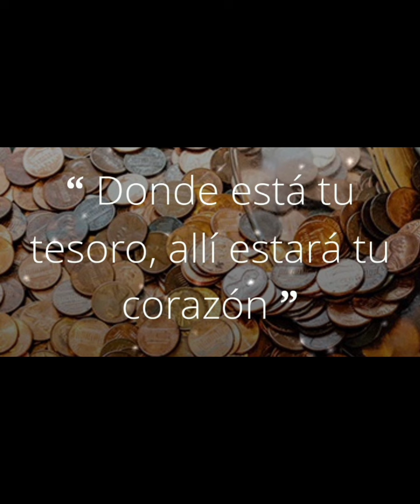✝️🌿 EVANGELIO DE HOY Y REFLEXIÓN. VIERNES 21 DE JUNIO 2024 ✝️🌿